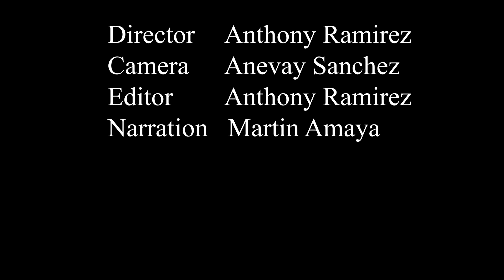O L I V E R